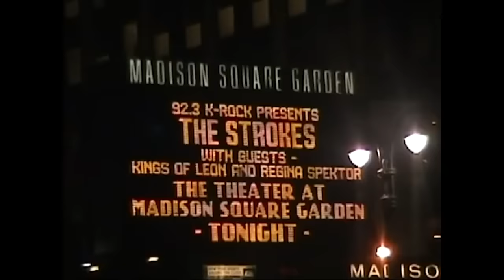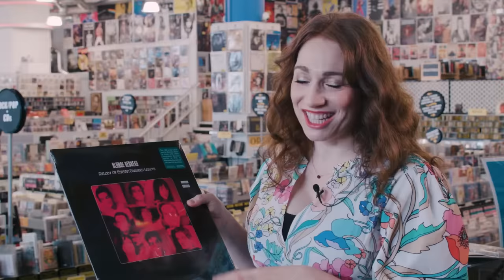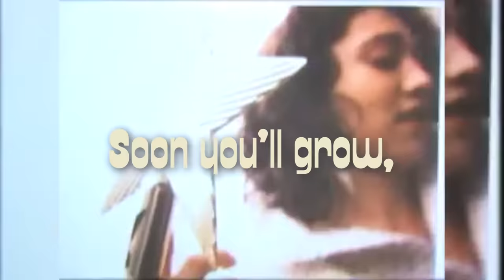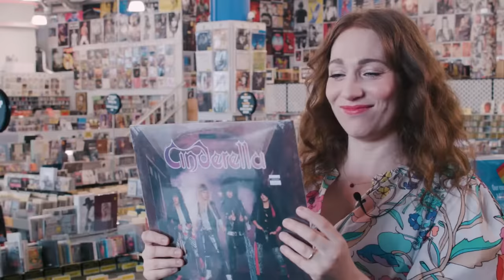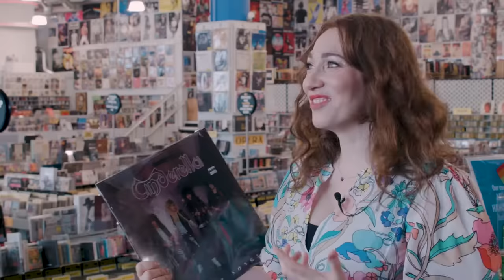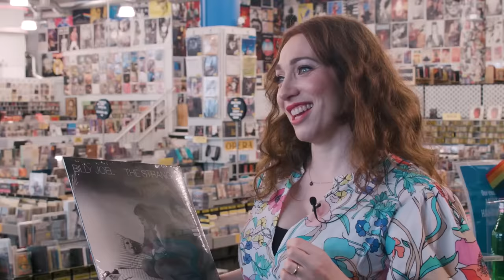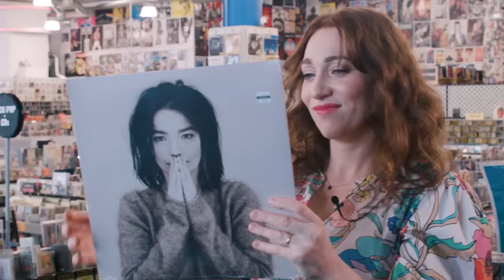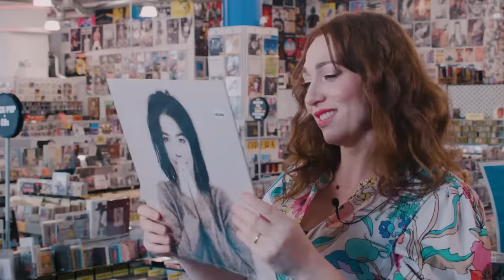Regina Spektor - What's In My Bag?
Singer/songwriter Regina Spektor goes shopping at Amoeba Music in Hollywood. Regina Spektor's 2003 major label debut "Soviet Kitsch" has been reissued on vinyl for its 20th anniversary. Her latest album "Home, Before And After" is available from Sire Records.

Check out her picks:
Blonde Redhead - Melody Of Certain Damaged Lemons (LP)
David Bowie - Hunky Dory [Picture Disc] (LP)
The Zombies - Odessey & Oracle (LP)
Duran Duran - Live At Hammersmith '82! (LP)
Cinderella - Night Songs (LP)
Leonard Cohen - Greatest Hits (LP)
Billy Joel - The Stranger (LP)
Joanna Sternberg - I've Got Me (LP)
Björk - Debut (LP)
Beck - Odelay (LP)
Guster - Keep It Together (LP)